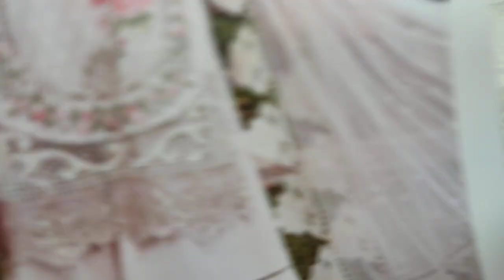White Dress Ladies Fashion Design Unstitched PKR 4000 For Online+923422981042